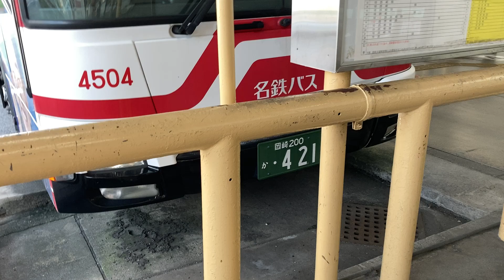バックして発車する【名鉄バス】MP38エアロスター単独バック！4504岡 [6]JR岡崎駅行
名鉄東岡崎駅16:25発 平日
3のりば [6]JR岡崎駅行 4504岡